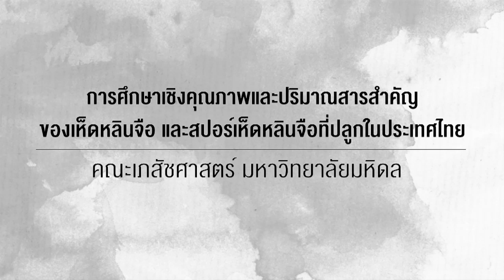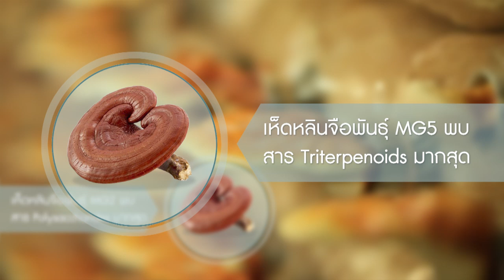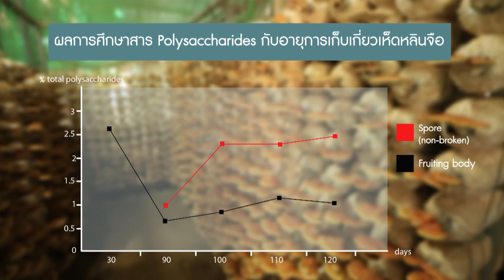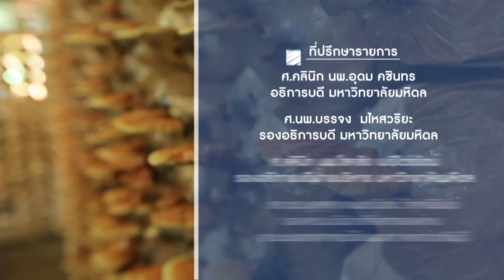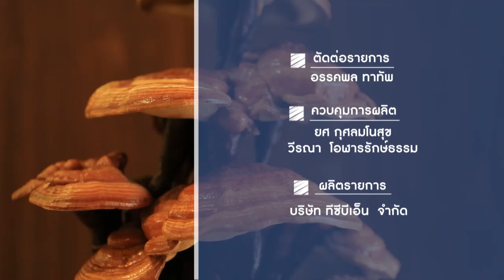Research Impact [by Mahidol] เห็ดหลินจือ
ผลิตภัณฑ์จากเห็ดหลินจือ ไม่ว่าจะเป็นชาเห็ด แคปซูลเห็ด เห็ดสกัดพร้อมดื่ม ล้วนได้รับความนิยมจากผู้บริโภคที่รักสุขภาพเป็นอย่างมาก เพราะได้ชื่อว่าเป็น เห็ดหมื่นปี ยาอายุวัฒนะ รักษาสารพัดโรค แต่บางคนรับประทานแล้วกับไม่รู้สึกว่า สุขภาพดีอย่างคำโฆษณา แถมบางรายถึงกับท้องเสีย แต่ไม่ใช่เพราะเห็ดหลินจือ ไม่ดี อย่างที่ว่า แต่อาจเป็นเพราะความรู้เท่าไม่ถึงการที่จะนำเอาสรรพคุณออกมา จากเห็ดหลินจืออย่างถูกวิธี เพราะประโยชน์ที่แท้จริงของเห็ดหลินจืออยู่ที่สปอร์
        จึงเป็นที่มาของโครงการวิจัยเห็ดหลินจือและสปอร์เห็ดหลินจือในประเทศไทย  เพื่อศึกษาคุณภาพและปริมาณสารสำคัญของดอกเห็ดและสปอร์ อายุในการเก็บ เกี่ยว ชนิดของท่อนไม้ที่เหมาะสมในการเพาะเลี้ยงเห็ด และงานวิจัยนี้ได้พิสูจน์ ว่าสปอร์ที่กะเทาะผนังหุ้มมีสารสำคัญและฤทธิ์ทางยาดีกว่าสปอร์ที่ไม่กะเทาะผนังหุ้ม ที่สำคัญสปอร์ที่ไม่ผ่านการกะเทาะเมื่อเข้าสู่ร่างกายแล้ว นอกจากจะไม่ย่อย และร่างกายไม่ได้รับสารสำคัญแล้วยังมีผลอาจทำให้ท้องเสียได้อีกด้วย